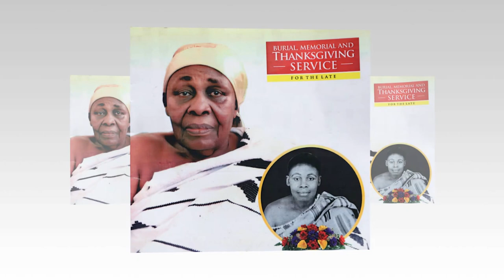FINAL FUNERAL OF LATE OBAAPANIN YAA TIWAA ASAFO KUMASI